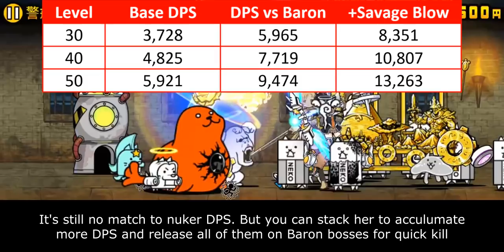The Battle Cats - Enter New Waifu: Huntress Terun!!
UWOOOOOOOOOOOOOOOOOOOOOOOOOOOOOOGH!!!

Table of Content:
00:00 - Intro
00:44 - Crowd Control Ability
02:32 - Combat Capability
04:36 - Colossus Slayer Ability
06:24 - Closing Statement
07:50 - Cat Library Entry